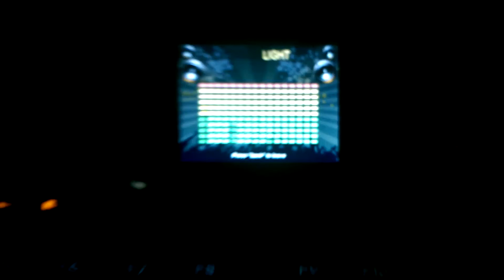Logitech G19s disco lights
Logitech G19s
use color factory in this applet.